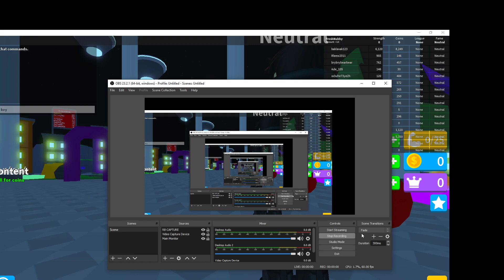Superpower Simulator Codes!